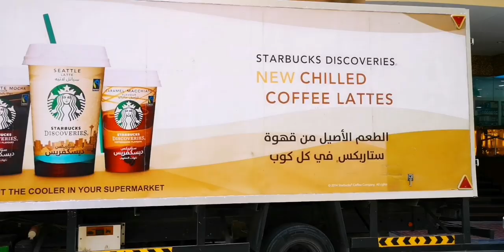DUBAI - Al Mankhool Area Bur Dubai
In this video:

1. Video intro with music

Driving in Dubai City showing streets and buildings around the Al Mankhool Area in Bur Dubai
2. Sheikh Khalifa Bin Zayed Street
3. Kuwait Street
4. Around The Golden Sands Hotel
5. Al Ghubaiba Road
6. Al Khaleej Road
7. Khalid Bin Al Waleed Street
Filmed on the 26th Of August 2019

Watch other videos by HK